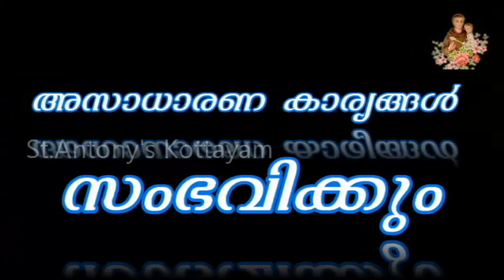അസാധാരണ കാര്യങ്ങൾ സംഭവിക്കും മോൺ .സെബാസ്റ്റ്യൻ പൂവത്തുങ്കൽ Episode 172